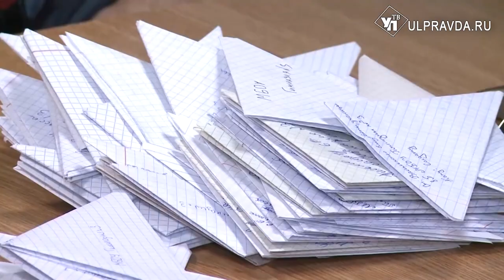«Когда папа вернется, мы поедем на море». Мобилизованные бойцы встретились с семьями на телемосту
Увидеться с любимым – бесценно. В непростое время для России, важно поддерживать боевой дух наших защитников. Семьи мобилизованных недавно связались со своими мужьями и папами через телемост.